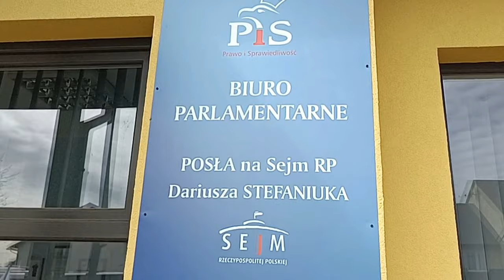Rolnicy posłowi i senatorowi wręczyli żółtą kartkę i kosz płodów rolnych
4 kwietnia przed biurem senatora Grzegorza Biereckiego i posła Dariusza Stefaniuka przy ul. Francuskiej w Białej Podlaskiej zgromadzili się rolnicy, by wyrazić swoje niezadowolenie wobec niekorzystnych przepisów dotykających polskie rolnictwo i gospodarkę. Wręczyli parlamentarzystom żółtą kartkę i kosz polskich płodów rolnych.